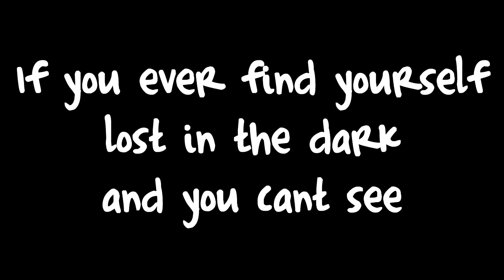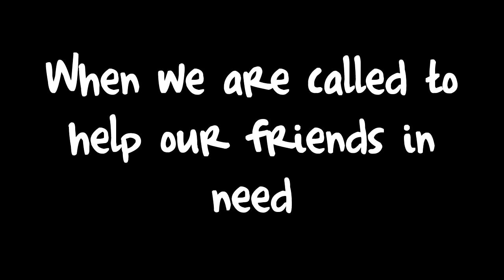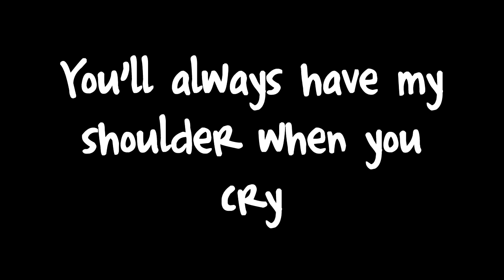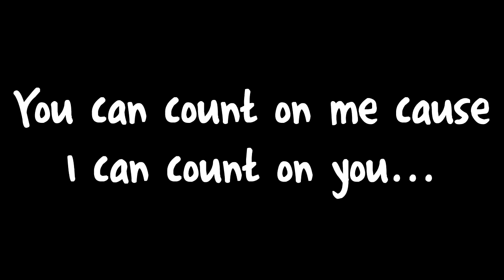Count On Me Bruno Mars Lyrics